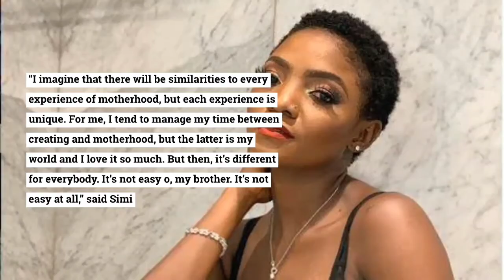Simi opens up about pregnancy, motherhood